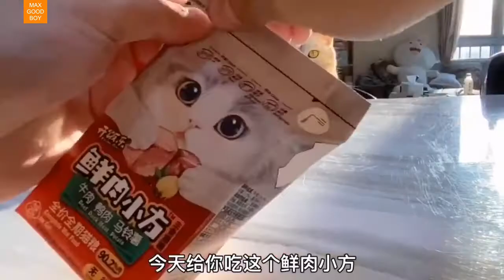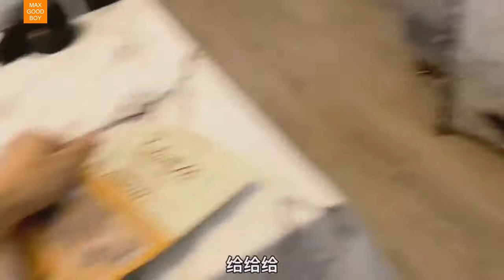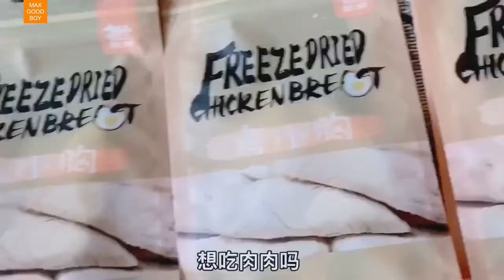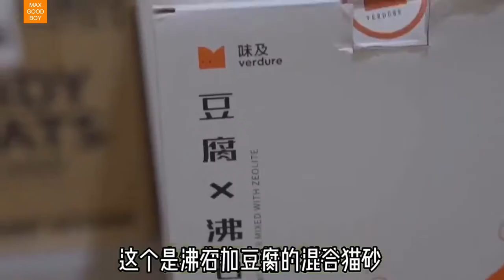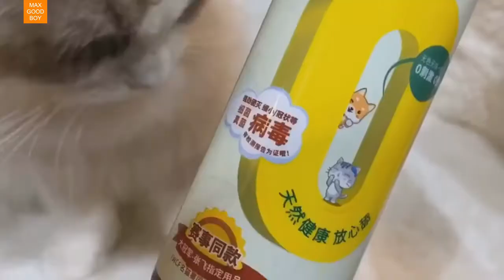[Vlog] My baby cat ( super cute ) Ep.2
Crypto Wallet & Exchange Referral:
Gemini （most stable crypto exchange, get $10 USD of Bitcoin）